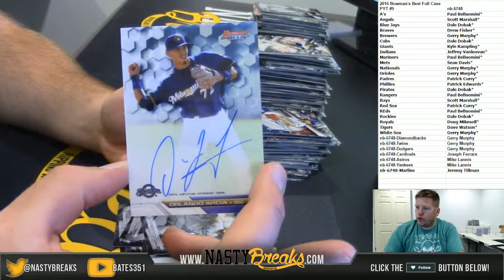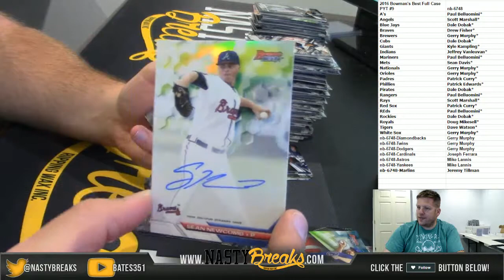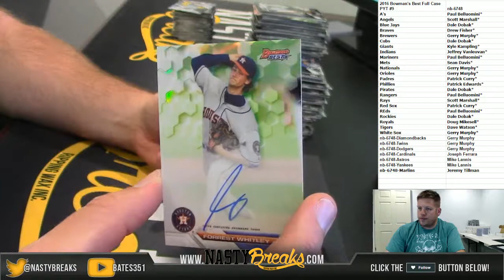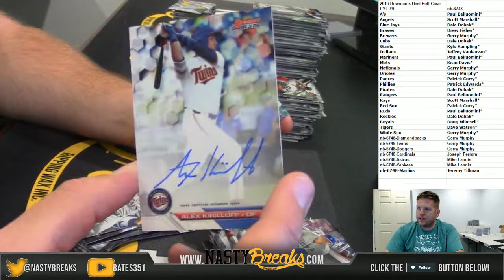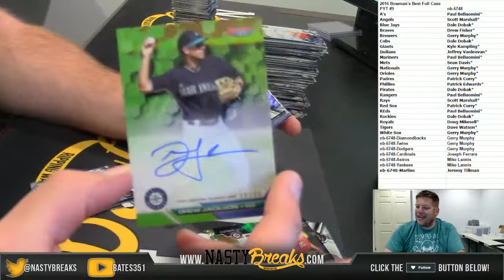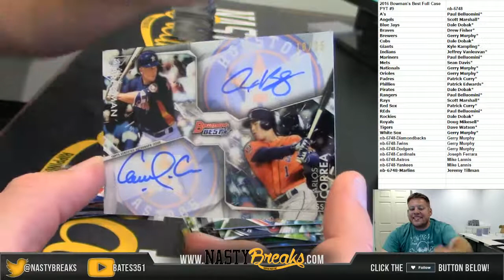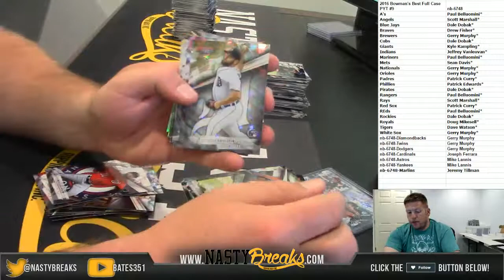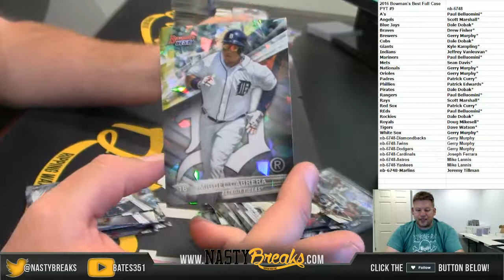6 13 17 2016 Bowman's Best Full Case PYT #9